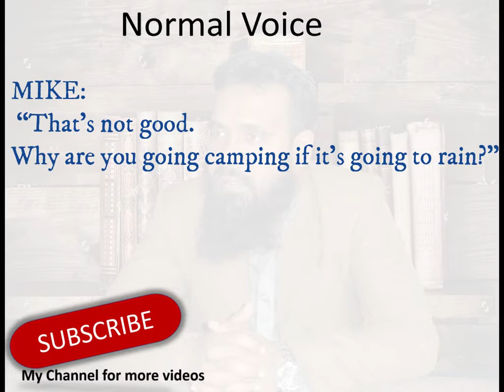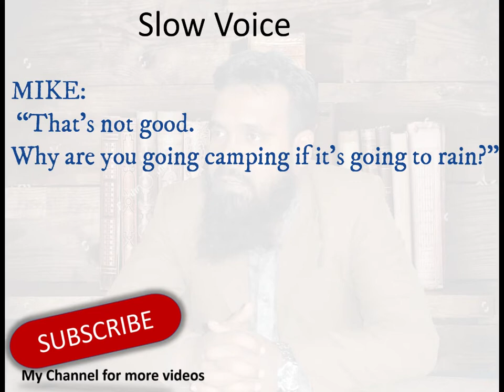12. Dialogue: Camping Conversation Borrowing Things from a Friend